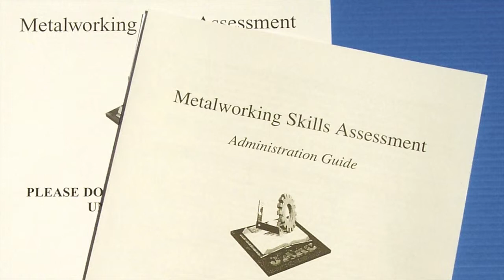PMA - Precision Metal Forming English Overview